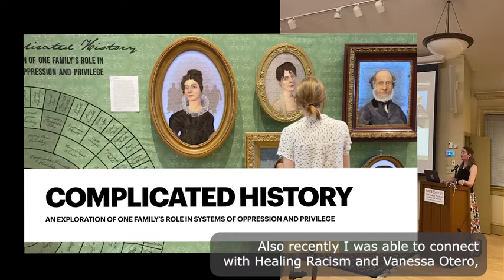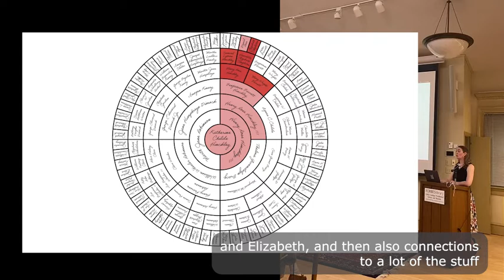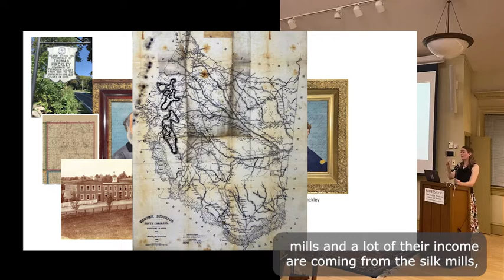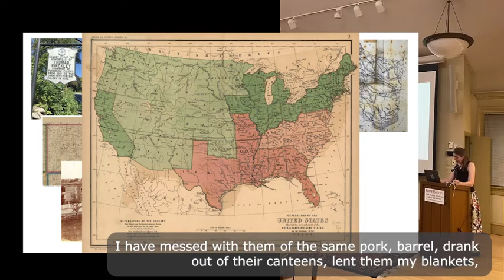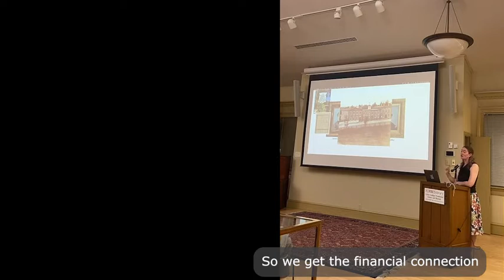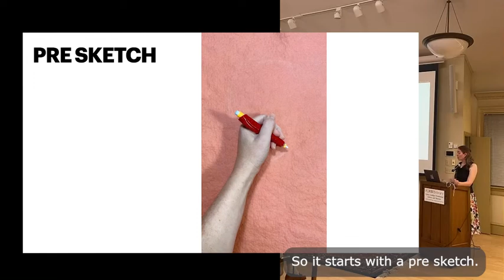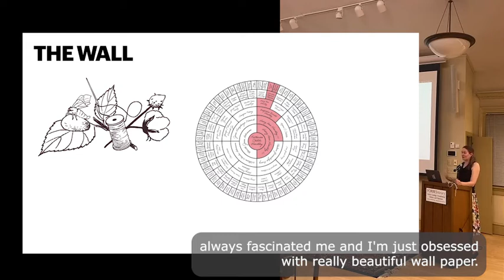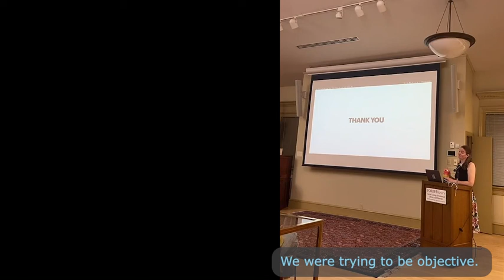Complicated History Artist Talk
Complicated History is a multimedia project that uses art to reckon with personal, local, and national narratives about slavery, war and privilege. The Hinckley family has a long history of prominent Northampton residents and while researching my paternal family, I found that there was more to the story than I knew. This collection of portraits, documents, and images explores the history of five of my direct ancestors who were connected to Northampton. The intent is to challenge the North’s un-nuanced sense of being on the “right side” of history and to examine our complicated relationships to systems of oppression.

I delivered a talk at the Forbes Library in Northampton MA on July 13th to discuss the journey of this project from initial inspiration, to research, to creation.
*Note: I refer to the northern Lyman family as being against abolition. I was basing that comment off of SLH's immediate family and his own perspective. I was not aware of Susan Lyman and her family. I am grateful to Janet Gross for educating me.

This project was made possible by grants from the Northampton Cultural Council, Mass Humanities, and other gifts.